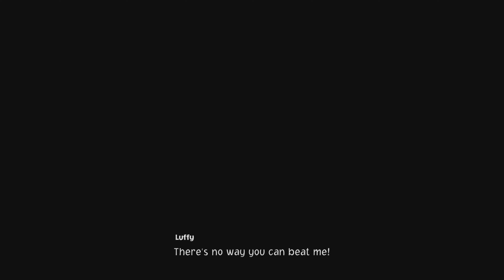Back to Water Seven | One Piece Odyssey 100% Walkthrough PART 11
Welcome to my 100% Platinum walkthrough of One Piece Odyssey.
This video series covers the ENTIRE game and EVERY side activity and collectible.
I'M GOING TO BE KING OF THE PIRATES!
ONE PIECE ODYSSEY is an RPG project to commemorate ONE PIECE brand’s 25th Anniversary, which combines classic staples of the JRPG genre with the unique elements of ONE PIECE. This game has been lovingly crafted over many years to ensure that fans can truly touch the world of ONE PIECE… and now, ONE PIECE ODYSSEY is ready to set sail!

Produced with a direct involvement from Eiichiro Oda, the author of ONE PIECE contributed to this project both with new characters and monster designs and with the main plot. The game is also complemented by a soaring soundtrack scored by composer Motoi Sakuraba, well known for his musical contributions to video games such as the Dark Souls and Tales of series.

The Thousand Sunny in tatters… crew members scattered… and Luffy has lost his straw hat!

During their voyage along the Grand Line, Captain Monkey.D.Luffy and the Straw Hat Crew are caught in a sudden storm at sea. When the storm subsides, they find themselves stranded on a lush, but mysterious island called Waford, becoming separated from each other in the process. The crew sets out on a new, daring adventure filled with marvels of nature, powerful enemies, and strange encounters with island locals.

Join Luffy and work together with the Straw Hat Crew to set sail once again!